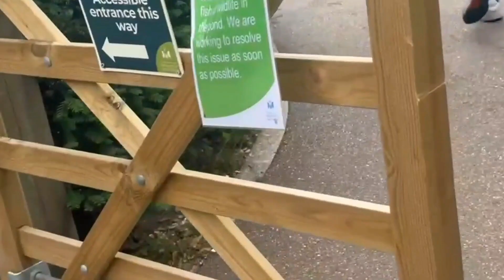Uk Aana Chaiye Ya Nahi ? | UK Or Pakistan | Benifits Of UK citizenship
I prefer living in the UK because of its vibrant social life compared to Pakistan.

I feel that it offers a better environment for securing my future.

Additionally, I appreciate that there are no significant cultural conflicts or concerns for me in the UK.